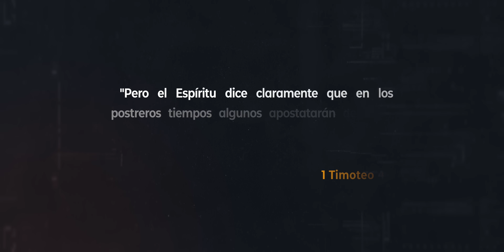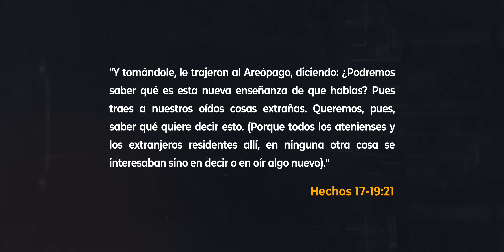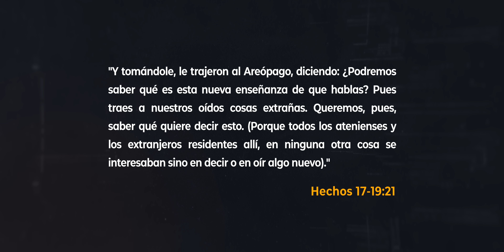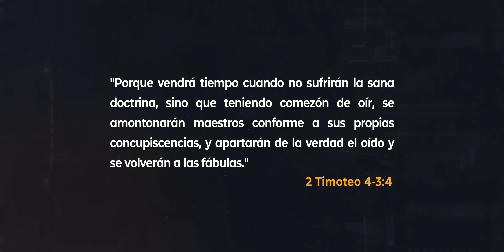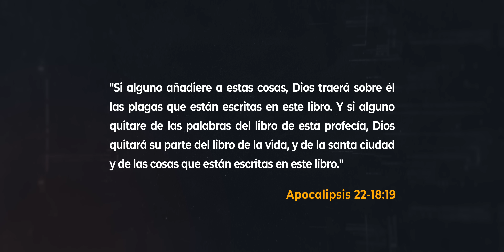¡Alerta!🚨¡Cuidado con EL SÍNDROME DE ATENAS en el cual muchos cristianos están cayendo y no lo saben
Existe actualmente en la iglesia un terrible fenómeno que se pudiera definir como un síndrome espiritual, que está dañando congregaciones enteras y que a la vez, está siendo uno de los mayores causantes de tanta apostasía. Y se trata de “el síndrome de Atenas”, un terrible fenómeno espiritual que Pablo ya una vez encontró precisamente en la ciudad de Atenas, pero que se está repitiendo hoy en día nuevamente. En este video te quiero explicar en qué consiste semejante fenómeno, cuáles evidencias estamos viendo hoy, y sobretodo, cómo podemos ser guardados para no caer.

Timecodes
0:00 Intro
1:05 La apostasía del fin
2:09 Qué es el síndrome de Atenas
4:37 Mi testimonio
6:00 El pecado de la Iglesia de hoy
9:02 Mensaje de exhortación
11:19 Conclusión